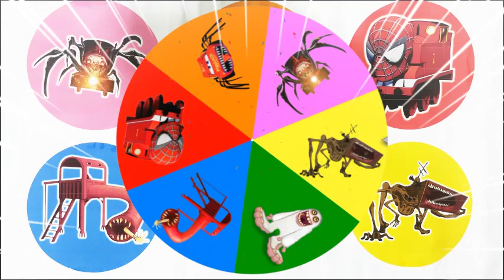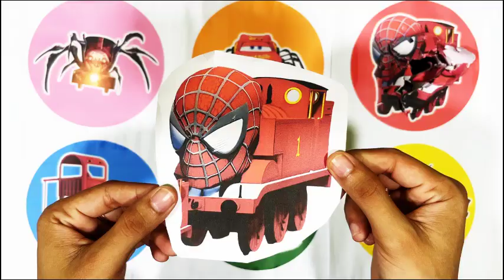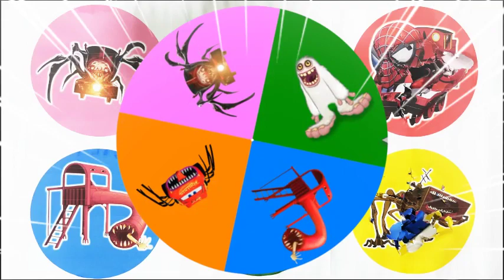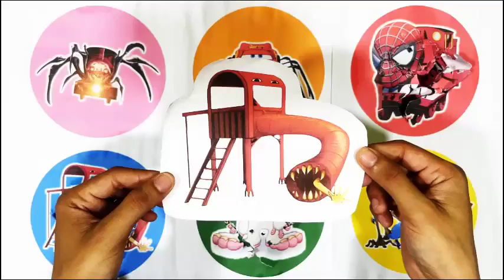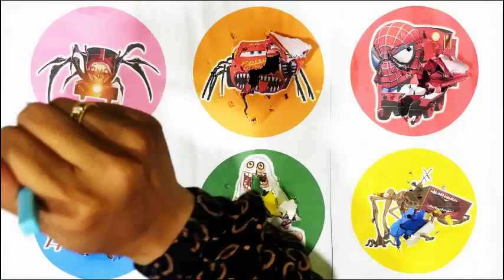Spin Wheel Choo Choo Charles, Mcqueen Eater, Kereta Spiderman, Monster Gorka, Mammott, Megahorn